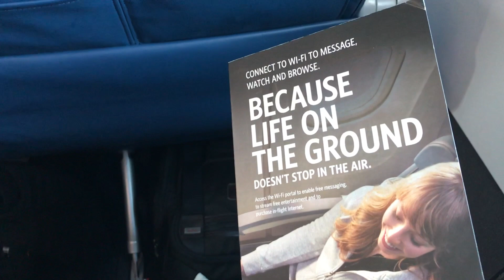DELTA 1084 (Airbus A319) | Minneapolis (MSP) to Vancouver, Canada (YVR) - من منسوتا إلى فانكوفر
Comfortable delta flight to Vancouver, British Columbia, Canada.